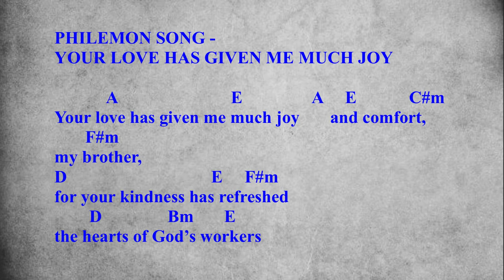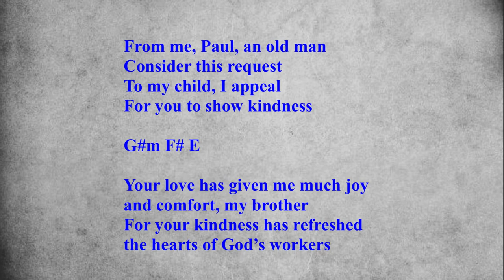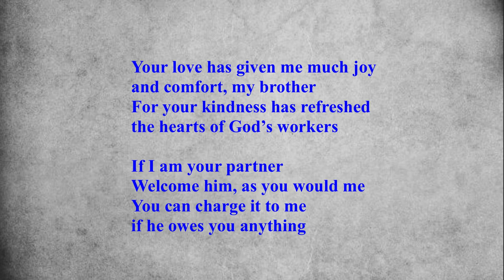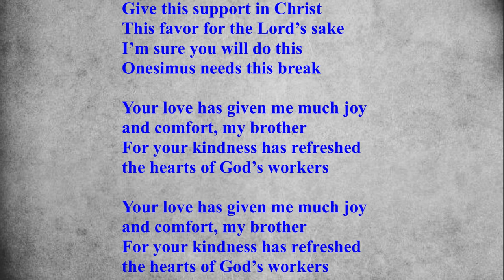PHILEMON SONG - YOUR LOVE HAS GIVEN ME MUCH JOY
This song was inspired by the book of Philemon in the New Testament of the Holy Bible